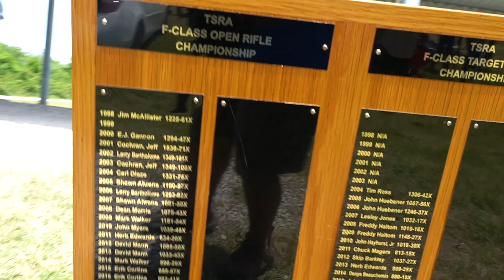TSRA 2018 Final - EC Vlog 4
The conclusion of the TSRA Match.  Short interview with the F-Open and F-TR Champions.